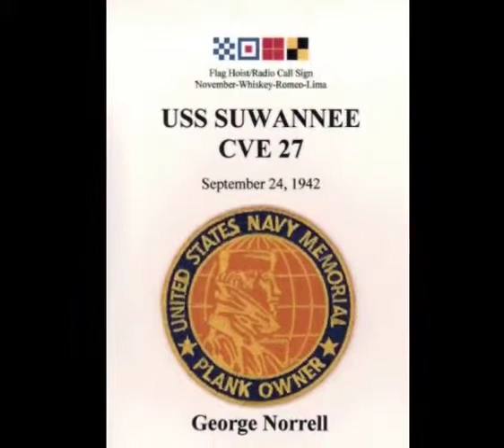George W. Norrell Memorial Video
Funeral Alternatives made this video from photographs submitted for his memorial service. Thank you!